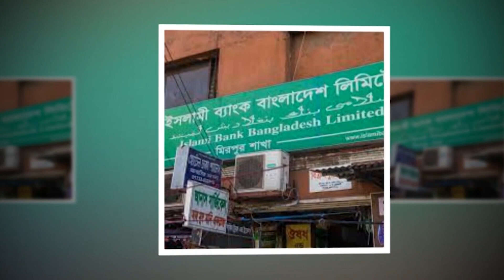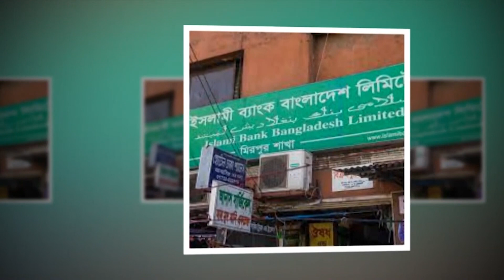সিপিডির প্রতিবেদন নিয়ে বিশেষজ্ঞদের মত ৯২ হাজার কোটি টাকা নয়- ব্যাংক লোপাটের চিত্র আরও ভয়াবহ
সিপিডির প্রতিবেদন নিয়ে বিশেষজ্ঞদের মত
৯২ হাজার কোটি টাকা নয়- ব্যাংক লোপাটের চিত্র আরও ভয়াবহ
বেসরকারি গবেষণা প্রতিষ্ঠান সেন্টার ফর পলিসি ডায়ালগ-সিপিডির রিপোর্টে ১৫ বছরে ব্যাংক থেকে ৯২ হাজার টাকা লুটপাটের কথা বলা হয়েছে। তবে দেশের শীর্ষ তিন অর্থনীতিবিদ বলেছেন ব্যাংক লুটপাটের এটি আংশিক চিত্র। প্রকৃত তথ্য আরও ভয়াবহ। লুটপাটের টাকার বড় অংশই বিদেশে পাচার হয়েছে। বাস্তবতা হচ্ছে, এগুলো আর ব্যাংকে ফেরত আসবে না।

তাদের মতে সরকারের ভুল নীতির কারণে অপরাধীরা সুবিধা পেয়েছে। ঋণ নিয়ে জাল-জালিয়াতি বাড়ছে। মূল কারণ হলো এ ধরনের ঘটনা অপরাধী এবং নীতিনির্ধারক সবার জন্য লাভজনক। ফলে অপরাধীদের বিরুদ্ধে দৃষ্টান্তমূলক কোনো ব্যবস্থা নেওয়া হচ্ছে না। তারা বলছেন, এ ধরনের ঘটনা বন্ধে সরকারের উচ্চপর্যায় থেকে রাজনৈতিক সদিচ্ছা জরুরি, না হলে আপাতত এর কোনো সমাধান নেই।